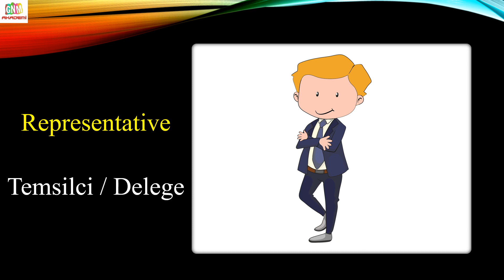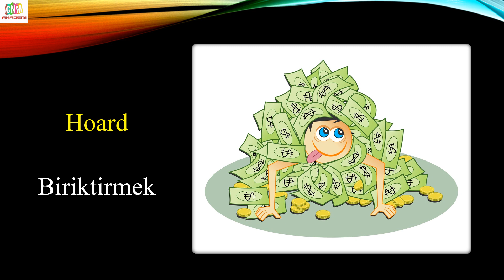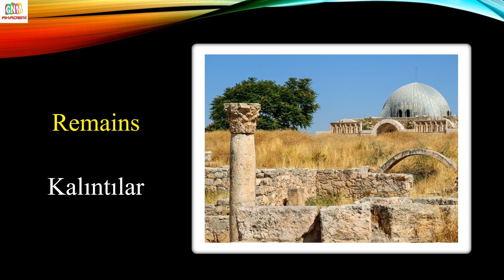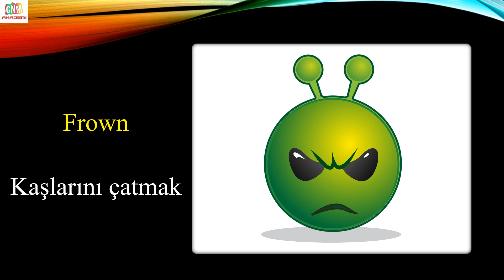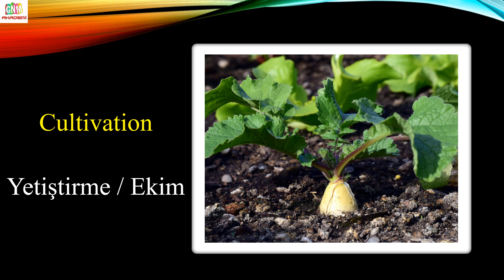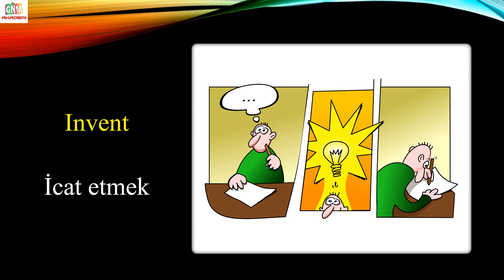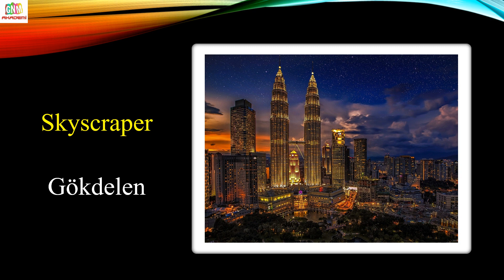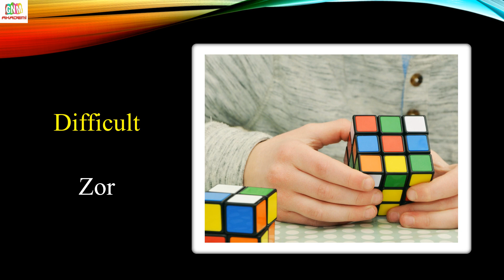7500 Resimli İngilizce Kelime (2.Bölüm)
7500 RESİMLİ İNGİLİZCE KELİME
İngilizce öğrenme sürecinde kelime bilgisi en önemli adımlardan biridir. Gramer bilgisi çok iyi olan bir kişi, eğer kelime konusunda sorun yaşıyorsa İngilizce anlama, okuma ve konuşma problemi yaşayacaktır. Bu nedenle İngilizce kelime öğrenmeyi çok önemsiyoruz.
Hızlı ve etkili İngilizce öğrenmek için görsel zekanın ayrı bir yeri bulunmaktadır. Hafıza teknikleriyle İngilizce öğrenmenin bir adımı da görsel zekayı aktif hale getiren resimlerdir. Kelimeyi aklımıza kazıyacak resimler ve telaffuz birleşince öğrenmemiz kolaylaşacaktır. Bu nedenle sizler için 7500 Resimli İngilizce kelime hazırladık.
7500 İngilizce Kelime Kapsamı;
Oxford 3000 Kelime (İngilizce’de En Sık Kullanılan 3000 Kelime)
4000 Temel İngilizce Kelime
5000 İngilizce Kelime (Kanalımızdaki 5000 Serisi)
Dil Sınavları Serisi (YDS, YÖKDİL, YKSDİL, TOEFL, IELTS, İngilizce Hazırlık Atlama - Proficiency vb.)
İngilizce’den Türkçe’ye Geçen Kelimeler (TÜRKÇE İNGİLİZCE BENZER KELİMELER)
Günlük İngilizce Kelimeler,
Son olarak bizim seçtiğimiz bazı kelimeler.

Ayrıca bu video serisinin diğer videolarına bu linkten ulaşabilirsiniz.

Video Etiketleri;
7500 Resimli İngilizce Kelime,
İngilizce Kelime,
İngilizce,
7500 İngilizce Kelime,
Resimli İngilizce Kelimeler,
English Words,
İngilizce'de En Çok Kullanılan Kelimeler,
Sesli İngilizce Kelime Ezberleme,
Kelime Ezberleme İngilizce,
İngilizce Öğrenirken Kesinlikle Öğrenmeniz Gereken Temel Kelimeler,
Mutlaka Bilmeniz Gereken İngilizce Kelimeler,
Most Common Words,
En Önemli İngilizce Kelimeler,
İngilizce Öğreniyorum,
Sıfırdan İngilizce Kelimeler,
Oxford İngilizce,
Resimli İngilizce Sözlük,
GNM AKADEMİ,